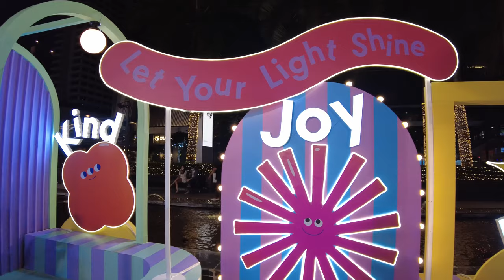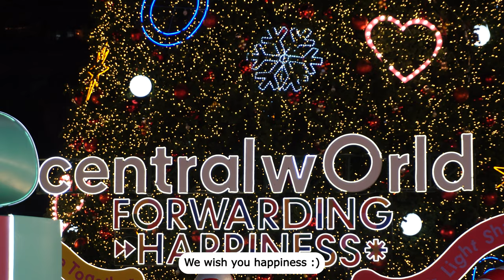Christmas in Bangkok Special - Christmas lights at Centralworld Thailand vlog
Christmas vibes in Bangkok, Thailand. Xmas lights and food at Central World

This is the Christmas season, only few weeks before Christmas so we want to share with you the atmosphere and the ambience you can find in Bangkok at this moment.

Where should we go next to show you the beautiful Christmas decoration, the Chirstmas ambience in Thailand ?

⏰ TIMESTAMPS ⏰
00:00 Intro
01:27 Central world shopping mall
01:52 Central world Christmas decoration
04:08 Central world Christmas tree
07:23 Night Food market

We are Dan and Lyn, a couple who love discovering new places of the world.
That's why whenever possible, we love to walk and grasp the local life. We film with the first person view so you can be immerged in the city soundscape of Thailand.

More information on this bangkok vlog 2021:
Centralworld is apprently the 11th largest mall in the world. It's also one of our favorite mall in Bangkok. Christmas in Bangkok is usually the moment where shopping and hotels dazzle with impressive decoration like the one in this video.

Interested to learn a new language in a funny way?
We use Ling App* to do fun exercise and learn Thai.

Traveler Wit